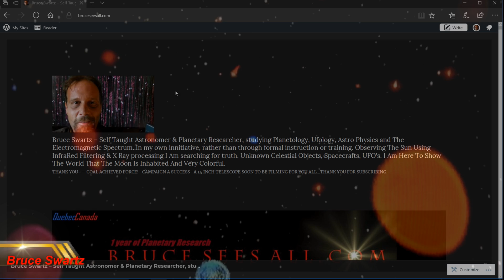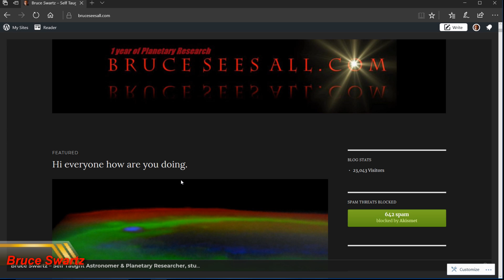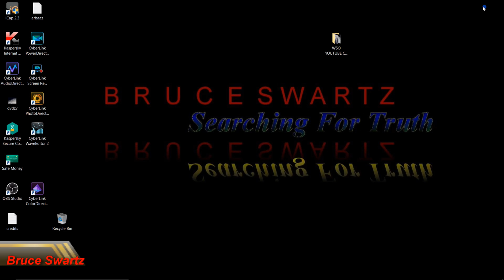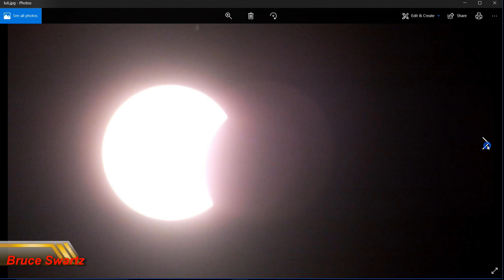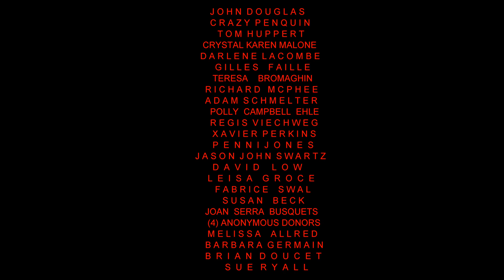Surface Of The Moon & My Astro photography In 4K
4K Format high quality welcome everyone. The telescope BIG MAMMA is soon to arrive. A 14 inch telescope with 3900 mm focal length.